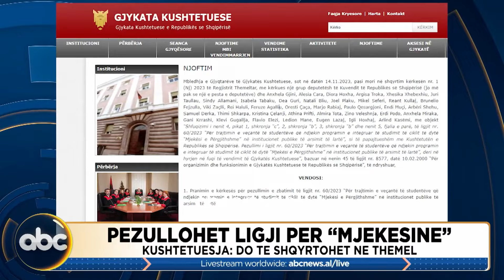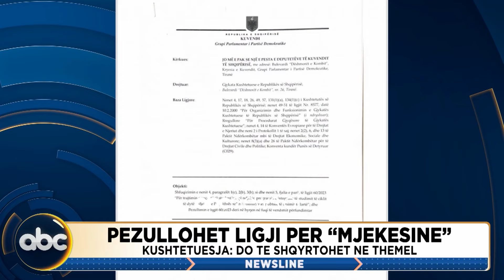Newsline, ora 17:00 - 14 Nëntor 2023 | ABC News Albania